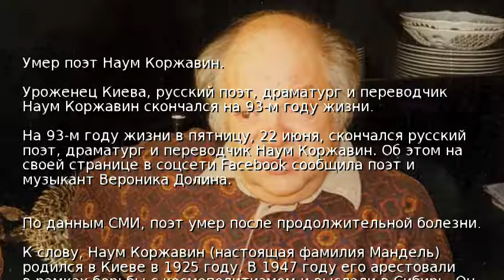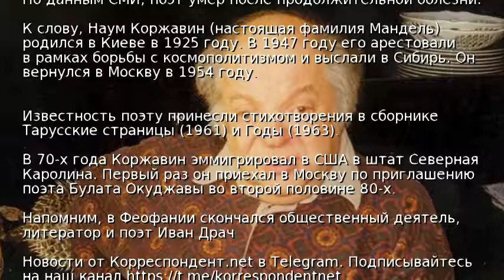Умер поэт Наум Коржавин